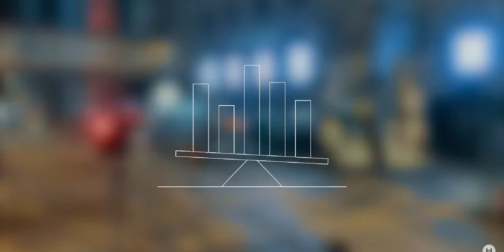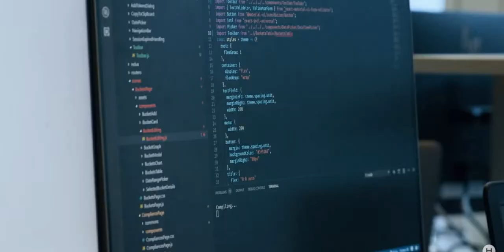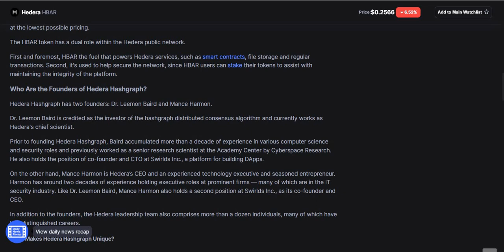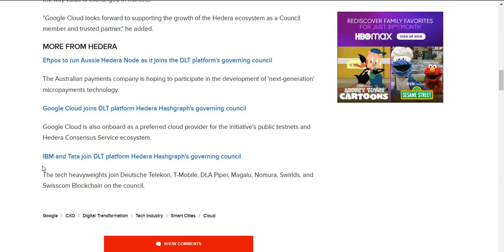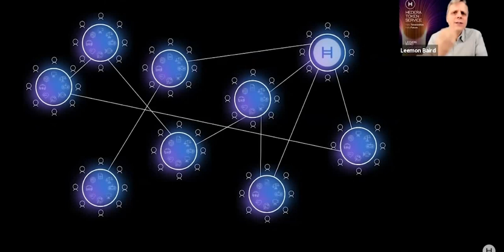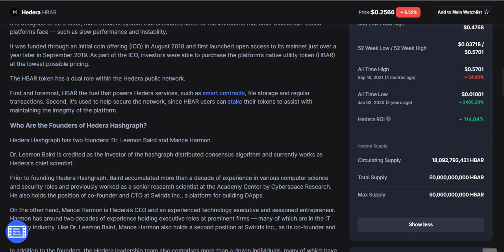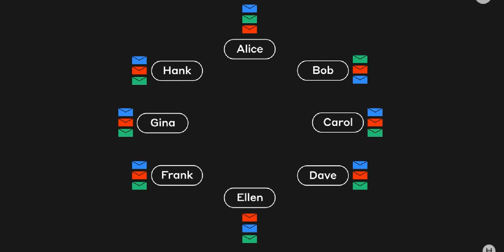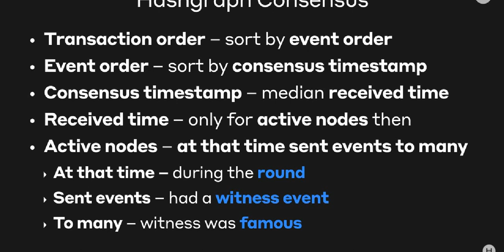Hedera Hashgraph. What is Hedera? Is it a good investment? HBAR will be a top crypto!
TOKEN TOPICS
          D'CENT Wallet PROMO DEAL!!!